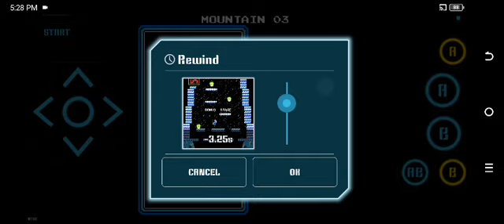Retro Special 2 - Let's Play Ice Climber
Played by nostalgianeslite

Ice Climbing for a tundra trauma in retrospecial2